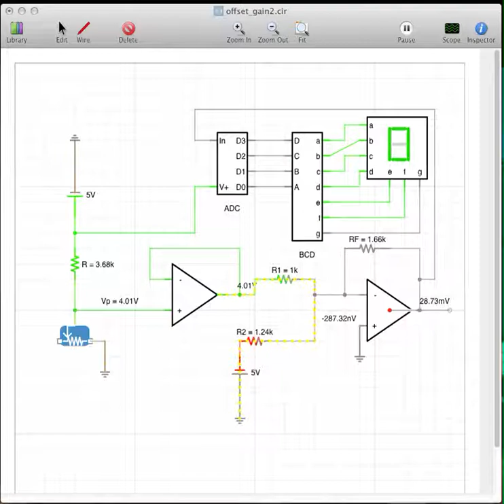opamp photoresistor circuit with 7-segment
opamp photoresistor circuit drives 7-segment display